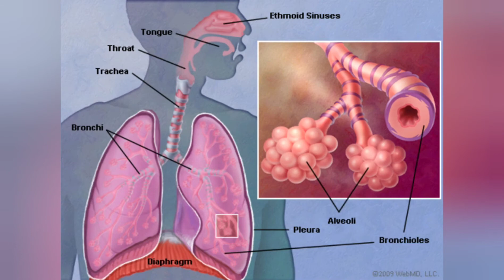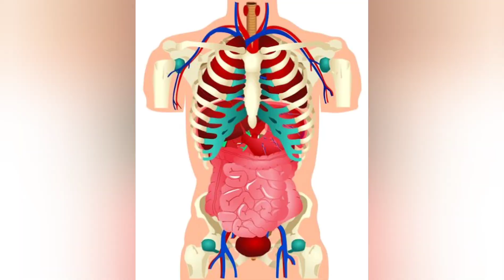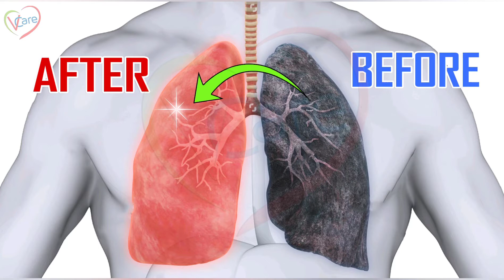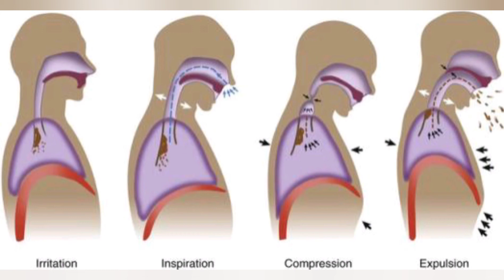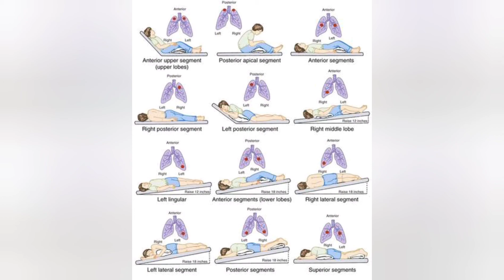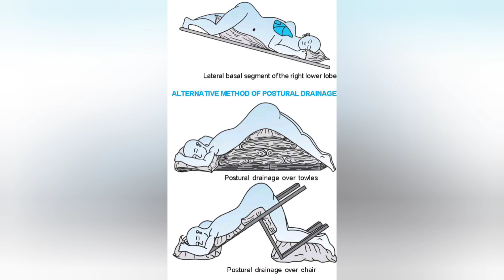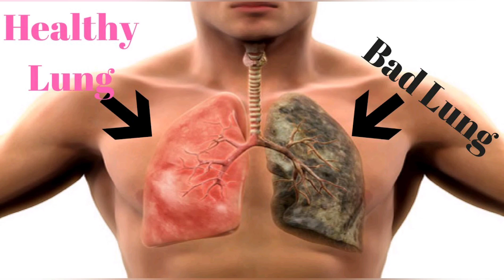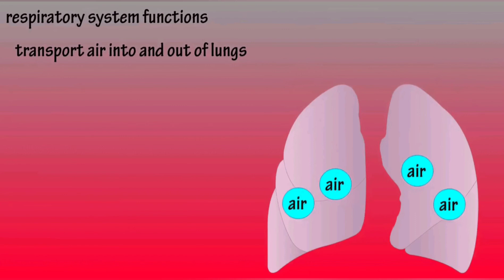HOW TO DETOX AND CLEANSE YOUR LUNGS || CLEAN LUNGS FOR EVERYONE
The lungs of humans are easily damaged due to the harmful pollutants we are being exposed to daily. This video gives you information on how to cleanse your lungs in other to leave a health life.

how to clean your lungs from smoking,detox your lungs,